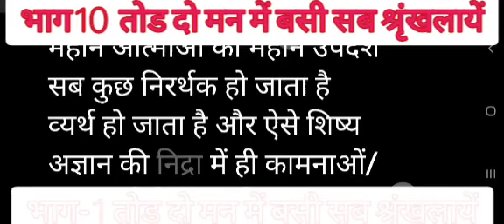भाग 10 तोड़ दो मन में बसी सब श्रृंखलायें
सर्वे भवंतु सुखिन:
तोड दो मन में बसी सब श्रृंखलायें
भाग-10
जो गुरू उपदेश के अनुरूप हो ग्रहण करें
महान आत्‍मायें जब तक इस
संसार में रहती हे निरंतर
बार-बार अपनी वाणी/उपदेशों
के द्वारा शिष्‍यों को उत्साहित करते रहते हें
हताशा /निराशा से बचाने के लिये
दृष्‍टांत कथाओं के माध्‍यम से
समझाते रहते हैं।
शिष्‍य के मन को जिन
विषय-विकार व पाप रूपी
जंजीरों ने जकड़ रखा है,
उन्हें तोड़ने का अभ्यास शुरू
करने के लिये समझाते हैं
संकीर्णता का त्याग करते हुए
विशाल हृदय का  बनने के लिये समझाते हैं
जैसे कि एक बूंद का कोई अस्तित्व नहीं
कुछ क्षण में ही विलीन हो जाती है,
लेकिन ज्ञान/उपदेश/वाणी के अनुसार
आचरण शिष्‍य को बूंद से सागर की तरह बना देता है,
जिसका अस्तित्व सूर्य की तपन भी समाप्त नहीं कर सकती है।
यानि की जन्‍म मरण के चक्र से मुक्ति
महान आत्‍माओं का संदेश है कि
है शिष्‍यों तुम अनंन्त समय से
अज्ञान रूपी निद्रा में सोये हुए हो,
तुम्हें तुम्हारी शक्ति का पता नहीं कि
तुम कितने शक्तिशाली हो
तुम उस शेर की तरह बलशाली  हो,
जिसे किसी का भय नहीं
उठो दहाड मारो और
अपने कल्याण के लिये जुट जाओ।
जैसे कि एक हाथी के पैर में रस्सी
बंधे हुए देखकर एक व्यक्ति ने
महावत से प्रश्न किया कि यह
इस रस्सी को क्यों नहीं तोड़ देता,
यह रस्सी तो इसकी शक्ति के आगे
कुछ भी नहीं।
महावत ने कहा कि बचपन में ही
मैंने इसके पैर में
यह रस्सी बांध दी थी, और
इसने उस समय काफी जोर लगाया,
लेकिन तोड नहीं पाया,
अंततः इसने प्रयास करना ही छोड दिया।
तो तुम यह विषय-विकार व
पाप रूपी रस्सी/जंजीर को
तोड़ सकते हो।
 अज्ञानतावश अनन्त समय से
तुम गलत पथ पर चल रहे थे
अब ज्ञान/उपदेश/वाणी
तुम्हें गलत रस्ते पर जाने से सावधान करेगी ।
जो ज्ञान को कभी नहीं भूलता
ज्ञान के विपरीत कभी
आचरण नहीं करता
उसका शिष्‍यत्‍व सार्थक हो जाता है
बंधन टूट जाते हैं
और जो अंतिम श्‍वांस तक
उल्‍लंघन करता है
वह बंधन में ही बंधा रहता है।
यह अनमोल मनुष्‍य जन्‍म
यह मुक्ति प्राप्ति का अवसर
महान आत्‍माओं का महान उपदेश
सब कुछ निरर्थक हो जाता है
व्‍यर्थ हो जाता है और ऐसे शिष्‍य
अज्ञान की निद्रा में ही कामनाओं/
वासनाओं के संग्रह के साथ
इस संसार से विदा हो जाते हैं
सबका भला हो